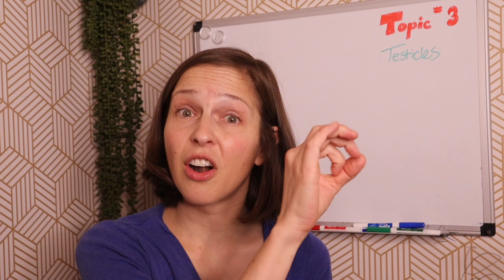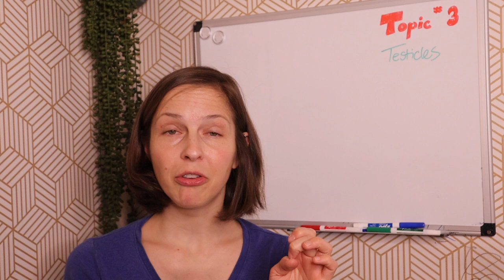Topic 3: The Testicles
It’s 2022, and I’ve got 22 things I wanna talk with you about! All 22 topics are related to the body and/or sexual health. Each episode will feature some medical education at the beginning and end with 10 of your questions!

Today’s topic is…the testicles! I’ve done quite a few videos on testicles in the past but there seems to be a never-ending supply of questions. We’re covering structure, function, pain and three major types of testicle exams—the puberty check, the self-exam and the hernia check. And, of course, I’m taking your questions!

Submit questions for future episodes through my website AskDoctorT.net.